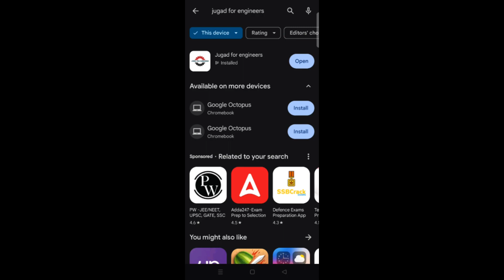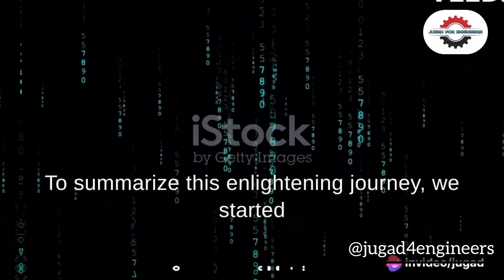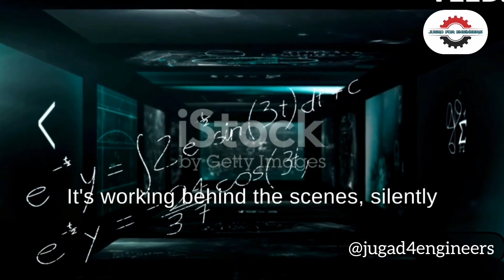Exploring the Matrix: An Introduction and Practical Applications | jugad4engineers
Exploring the Matrix: An Introduction and Practical Applications

Explore the Matrix jugad for engineers

Matrices Introduction jugad for engineers

Introductory video of Matrix jugad for engineers

Dive into the fascinating world of matrices with this comprehensive introduction! In this video, we uncover the fundamentals of matrices, exploring their structure, operation, and real-world applications. Whether you're a math enthusiast, student, or curious learner, this guide provides a clear and concise overview to help you understand the essentials of matrices.

Key Points:

Understanding the basics: Learn what metrics are, how they are represented, and what their importance is in different fields.

Operations and properties: Explore matrix addition, multiplication, translocation, and other fundamental operations

 Practical applications: Discover how matrices are used in computer graphics, engineering, data analysis, and more.

 Real-world examples: Illustrate concepts with practical examples to deepen your understanding.

Exploring further: Get inspired to delve deeper into the world of linear algebra and advanced matrix applications.

Join us in this educational journey as we uncover the secrets of matrices and unveil their power in shaping our digital and physical worlds. Don't miss Hit Play and start your Matrix adventure today! 🎥✨ OUTLINE:
00:00:00
The Significance of Matrices

00:00:15-What is a Matrix?

00:00:40-Importance of Matrices

00:01:06-Operations on Matrices

00:01:39-Matrices in Solving Equations

00:01:57-Summary of Matrices

00:02:31-The Impact of MatricesOUTLINE: